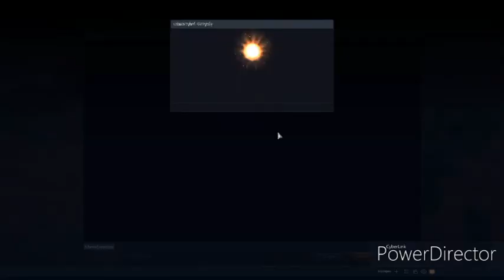granko w WT z małym montażem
link do strony war thundera siemka to ja chciałbym wam pokazać mój pierwszy filmik z WT wraz z małym montażem (napisy)